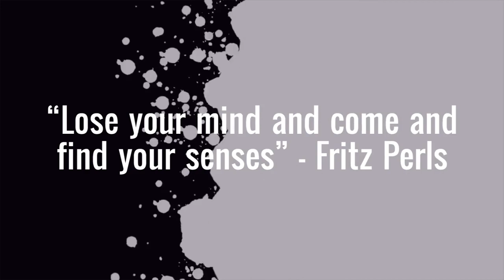Zebedee Art Exhibition Invite